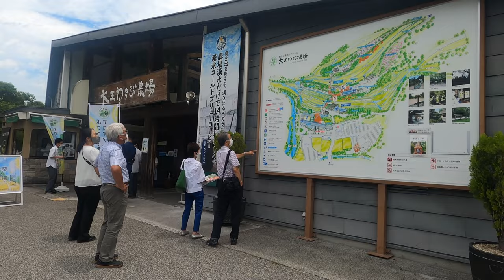Daio Wasabi Farm | 王わさび農場 | Azumino | Nagano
The Daio Wasabi Farm (大王わさび農場, Daiō Wasabi Nōjō) is a wasabi farm established in 1915 and located in Azumino, Nagano Prefecture near the center of Honshu, the main island of Japan. It is a popular tourist spot due to its watermills and for the river that runs through it.

A restaurant offers wasabi flavoured ice cream and other wasabi-themed products.